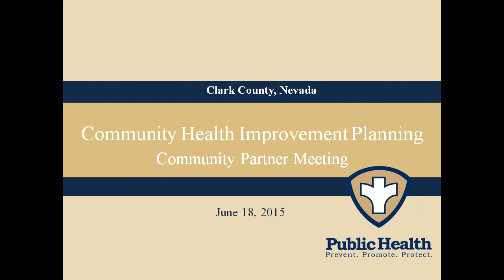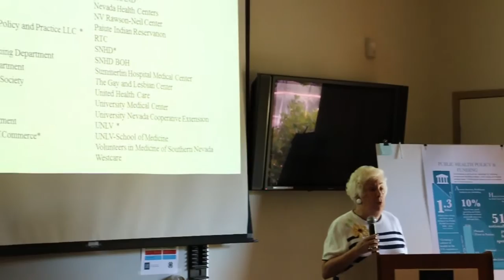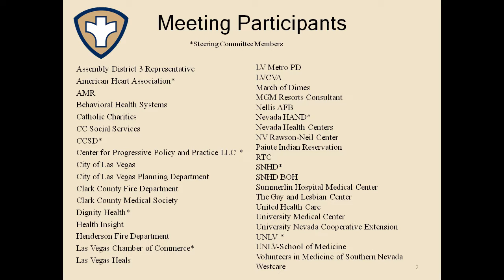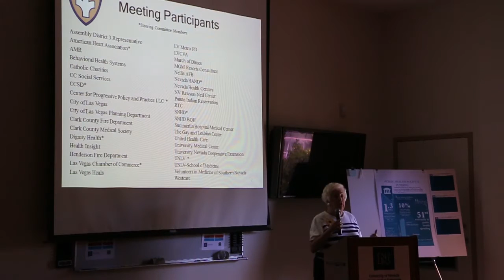Opening Remarks: Linda Lewis (CHIP Community Partner Meeting)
Linda Lewis, President of the Center for Progressive Policy and Practice, LLC welcomes the community partners to the meeting and explains the day's schedule.